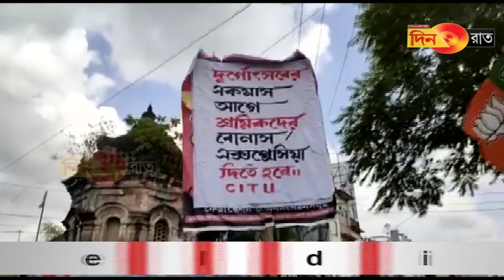রাজধানীতে শ্রমজীবীদের দৃপ্ত মিছিল